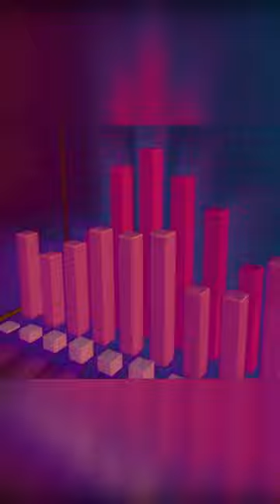Recuperação Judicial do Grupo Petrópolis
Canal RogsBeer por Roger Rossato